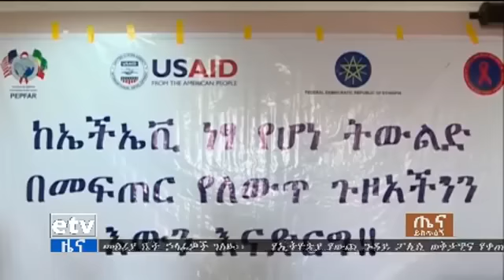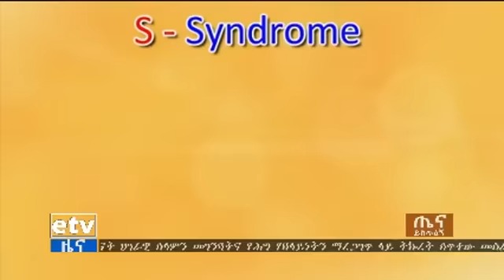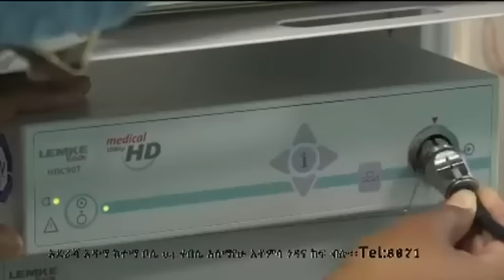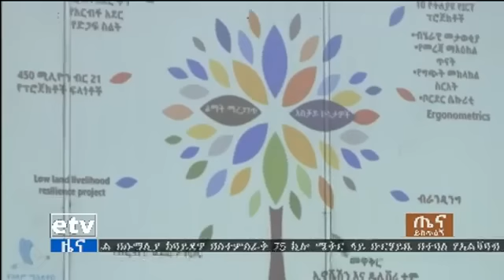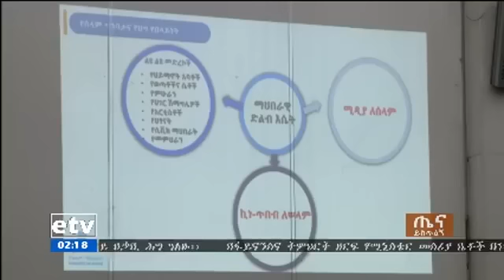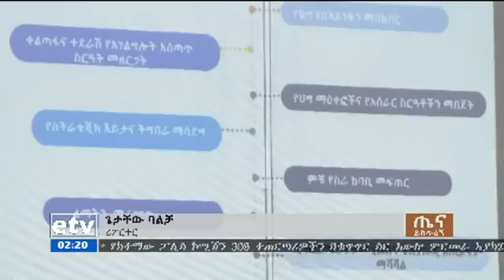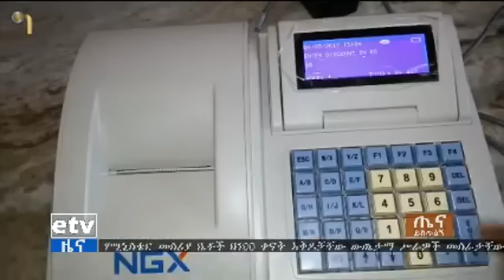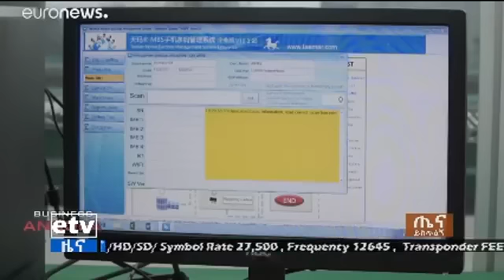EBC ጤናይስጥልኝ ኢትዮጵያ ...ጥር 22/2011 ዓ.ም